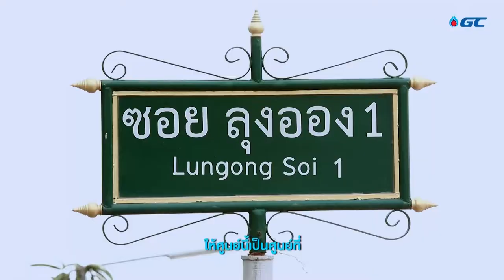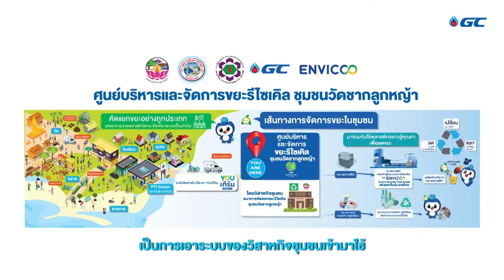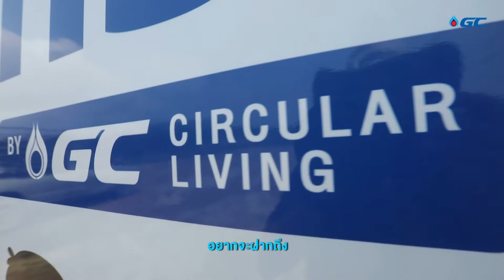บ้านฉางนิวส์ & มีเดีย ศูนย์บริหารและจัดการขยะรีไซเคิล External